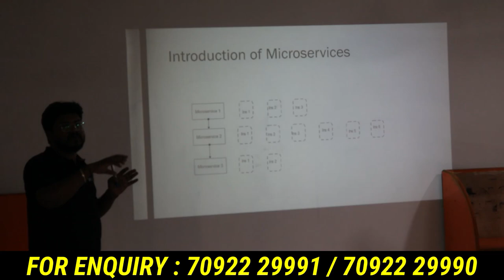இந்த வீடியோவை பார்த்தால் IT வேலை Confirm | How To Get An IT-JOB | Market Tamizha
வேலை வாங்கி கொடுத்துருவாங்க | மாதம் 70000 சம்பளத்தில் IT ல் வேலை வாங்கியாச்சு

படித்து முடித்து பல வருடம் ஆனாலும் பரவாஇல்லை | இந்த வீடியோவை பார்த்தால் IT வேலை Confirm

Uniq Technologies

it jobs vaccancies tamil

Apply for Course with 100% Placement Assistant support. They have courses like Full stack Dot
net, Java, Python, Mobile app Development, Machine Learning, Data Science, Networking,
Cloud & Cyber Security and much more, It’s a Live Online and Offline Training with Industrial